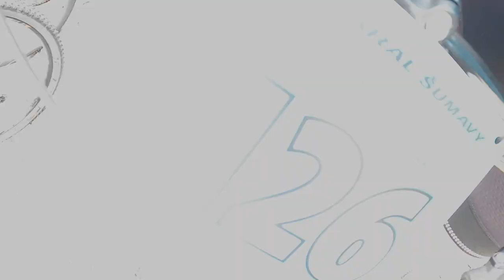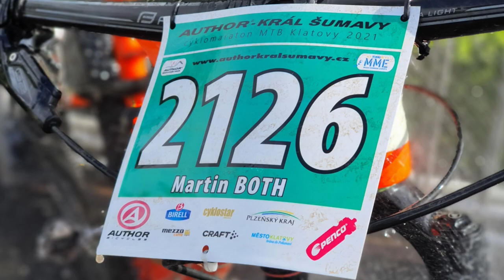Král Šumavy 2021 trasa 48 km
Nejdrsnější závod roku. Opravdu, tolik bahna v nosních dírkách jsem snad ještě neměl.
Za mě každý kdo projel cílovou bránou je KRÁLEM ŠUMAVY 🚵‍♂️🚵‍♀️

Trasa to byla náročná, ale i tak jsem rád, že jsem se mohl zúčastnit :-)